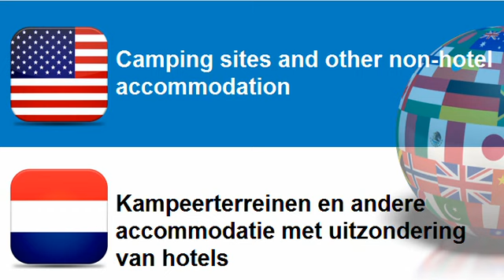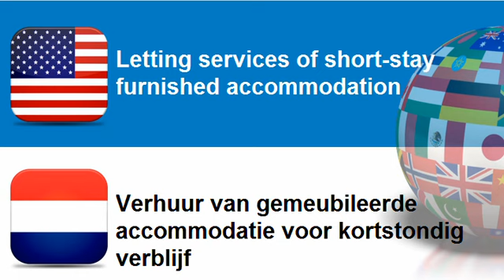Learn Dutch vocabulary Topic = Hotel services